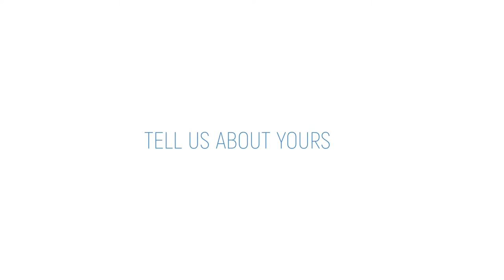HEALTH TODAY - Michel Maillard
Today we talk to Michel Maillard, Specialist in Gastroenterology at Clinique Cécil, Hirslanden Group.

By and for international civil servants, UN Today brings to staff, diplomats, and the wider international Geneva community an introspective analysis of what affects our life and work in Geneva and how to make the best of it. Housed at the Palais des Nations, the staff of the United Nations in Geneva has been serving multilateral diplomacy for almost a century, supporting more than 8,000 meetings every year, at one of the busiest conference centres in the world.

We are more than 9,500 staff and are the face of the biggest UN duty station outside of the United Nations headquarters in New York. We work everyday hand in hand with a large range of stakeholders to maintain international peace and security, to advance disarmament, to protect and promote human rights, to eradicate poverty, and to achieve the Sustainable Development Goals.

We welcome you to learn more about us!